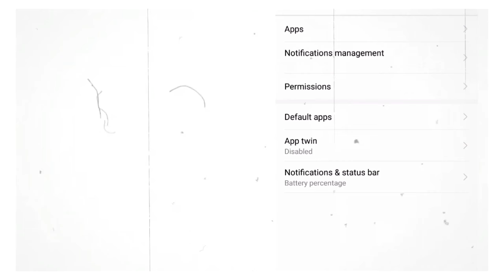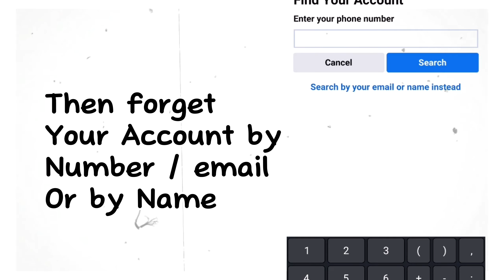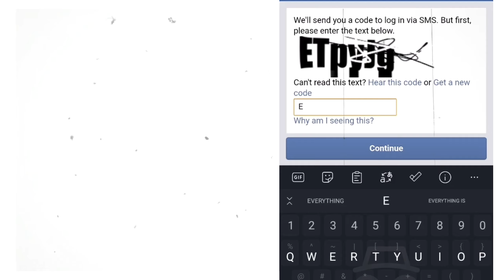How To Recover Facebook Password Without Email And Phone Number 2023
How To Recover Facebook Password Without Email And Phone Number 2023~ Recover Facebook Account

00:01 intro
00:04 How to recover facebook account 2023
00:09 step 1
00:49 clear facebook data
00:59 Download lite facebook
01:33 forget password

how to recover facebook password 2023 facebook
recover facebook account
how to recover lost fb account
how to recover facebook password
how to
recover facebook account without email or phone
account
phone number
no phone
recover fb
recover lost facebook account
facebook password reset
password
recover

Thanks For Visiting Our YouTube Channel ( Social Life Tips).